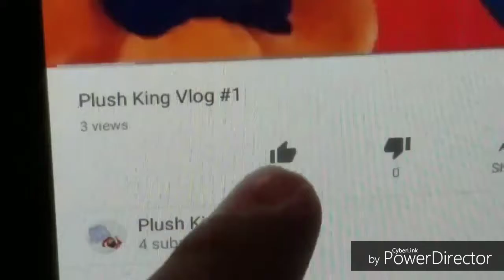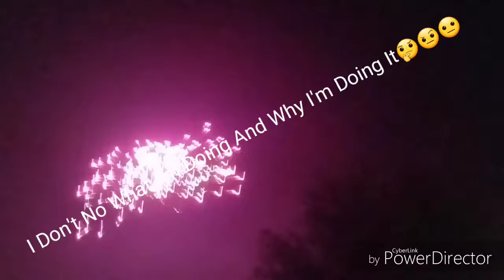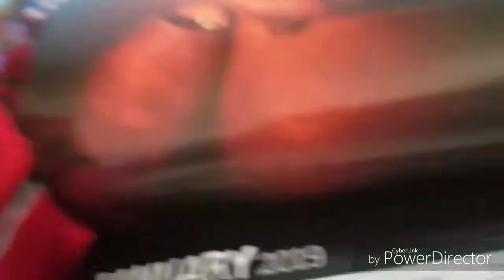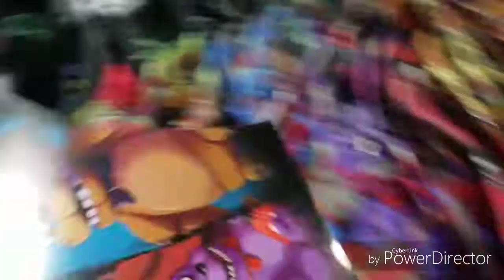🎆Happy New Year's🎆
🎆I Hope You Have a Good New Year's🎆

Thanks♥️👑